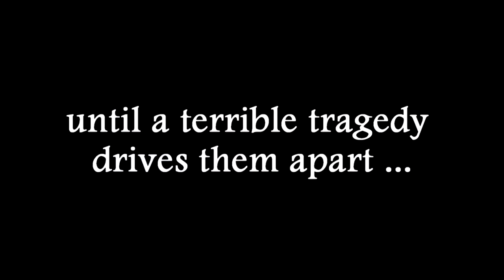Bridge Over Troubled Water - Teaser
Trailer of Bridge Over Troubled Water